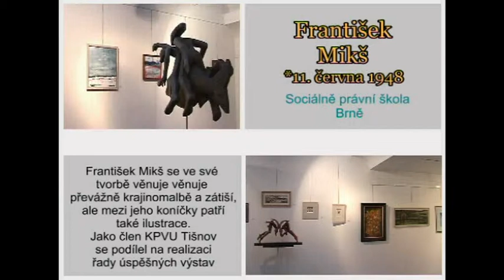Malíř Mikš František obrazy